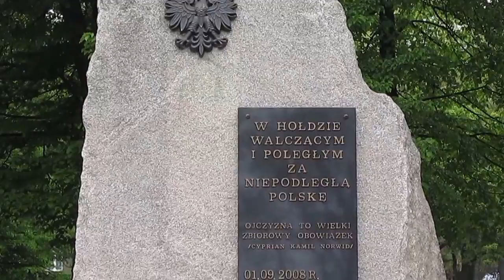Pyskowice - 03.05.2014 - Pomnik patriotyczny po oficjalnych uroczystościach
Pyskowice
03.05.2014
Pomnik patriotyczny po oficjalnych uroczystościach obchodów uchwalenia Konstytucji 3 Maja